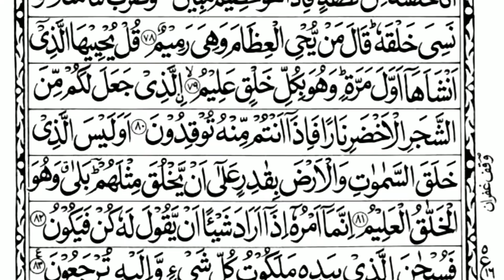Surah Yaseen (Yasin) Complete|By Qari Ebadullah Qusme | Full With Arabic | recitation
Surah Yaseen (Yasin) Complete|By Qari Ebadullah Qusme | Full With Arabic | Beautiful recitation |

Hadith

surah al kahf full surah waqiah surah yaseen
surah al kahf surah al kahf complete surah surah al kahfi surah al kahfi 1-10 surah al kahf mishary surah al kahf sudais surah al kahf malayalam translation al kahf beautiful recitation
_______R_______D______U______A______W____
_____w______O_______R_______L_____D______
surah yaseen surah rahman surah waqiah surah yunu surah yaseen with urdu translation full surah yaseen qari sudai surah yusuf surah yaseen tarjuma ke sath surah yaseen ki tilawat surah yaseen sharif
surah al mulk surah al mulk with urdu translation surah al mulk mishary
surah al mulk full surah al mulk beautiful recitation surah al mulk malayalam translation surah al mulk sudais
surah al mulk saad al ghamdi surah al waqiah mishary rashid alafasy
surah al waqiah full surah al waqiah ki fazilat surah al waqiah saad al ghamdi surah al waqiah abdul rahman mossad Ruhullah
surah al waqiah beautiful recitation surah al waqiah sudais surah al mulk omar hisham
surah al mulk abdul rahman mossad surah waqiah surah waqia surah waqiah with urdu translationsurah waqiah ki fazilat surah waqiah misharysurah waqiah tarjuma ke sat surah waqiah ki tilawa surah waqiah full surah waqiah sudais surah waqiah kaun se pare mein hai